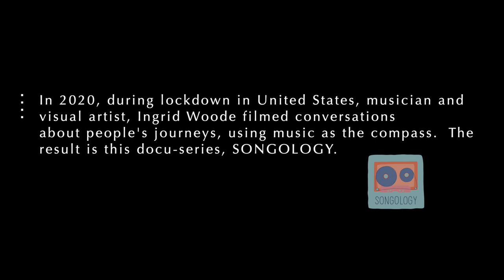SONGOLOGY Extended Trailer - SERIES STARTS MONDAY 11.20.23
Five individuals living in the Midwest, use music as a compass to help them navigate life’s moments, sharing stories behind these songs loved by many that have scored the soundtrack of their lives

Songology will start streaming Monday November 20, 2023 right here.
There will also be a Virtual Reality (VR) Theatre for people to watch the series in a more immersive environment.